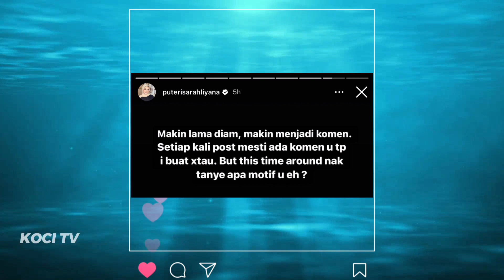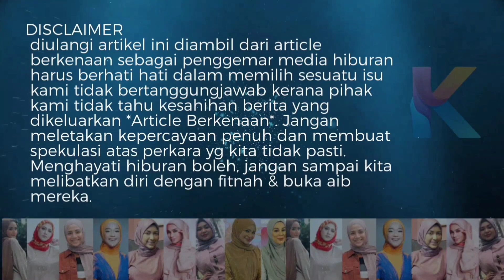Ira Kazar Ada Rekod Penyakit Kelamin? "Geli", Puteri Sarah